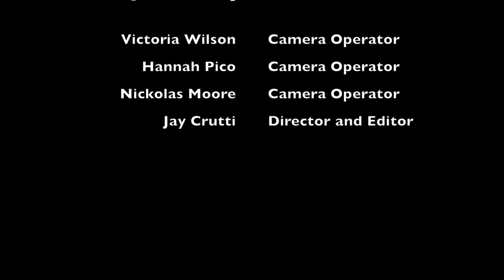G-Eazy Returns to FAMIS 1/30/2016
International rap sensation G-Eazy (Gerald Gillum, 2011) and manager Matthew Bauerschmidt (2011) took a break from their When It’s Dark Out tour to discuss their rise to fame, the importance of proper branding, and how a successful career in entertainment comes down to work ethic.

G-Eazy’s latest album, When It’s Dark Out, reached #1 on Billboard’s Top R&B/Hip-Hop Albums and Rap Albums charts, selling over 100,000 units within its first week.  44 of his national When It’s Dark Out tour dates have been sold out so far.